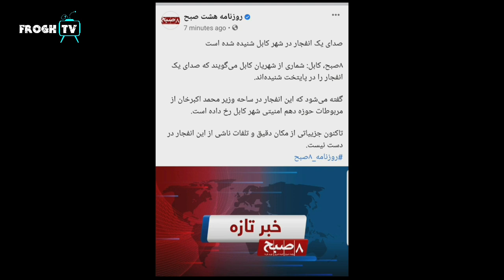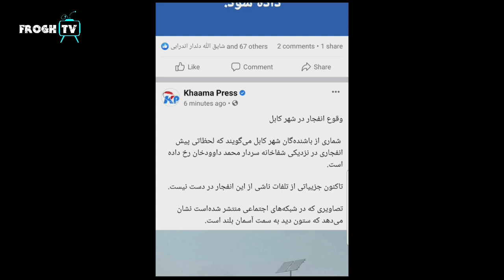خبر تازه طلوع نیوز: ا-نفجا-ر در وزیر اکبر خان کابل / Tolonews